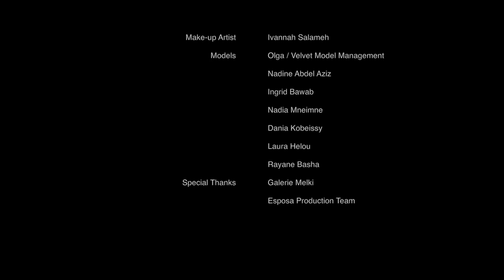Behind The Scenes "POSE AS AN ESPOSA" Campaign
Here's the behind the scenes of Esposa's newest campaign titled "Pose like an Esposa", where
 we decided to gather our lovely brides to be and place them under the spotlight for a photo-shoot in their very own wedding dress. Each young bride got the opportunity to ‘Pose as an Esposa’ in her own way, be it a blushing bride or a romantic rebel. Esposa believes in individuality and uniqueness, as it is a reflection of our bridal collection.